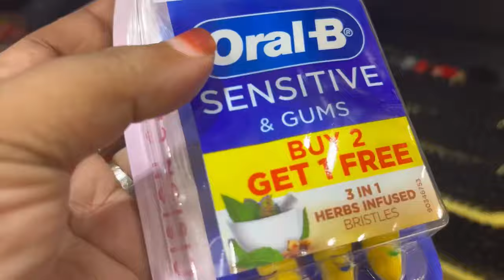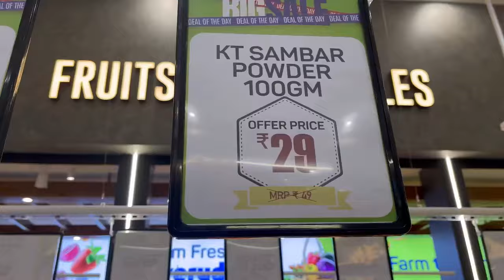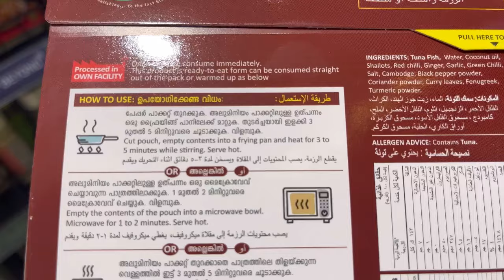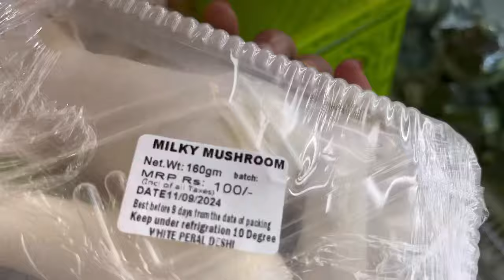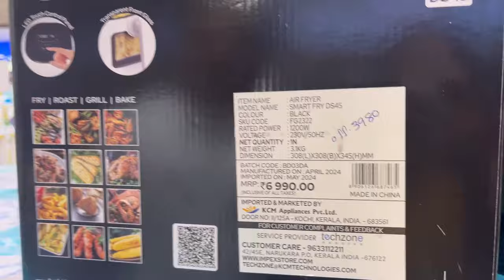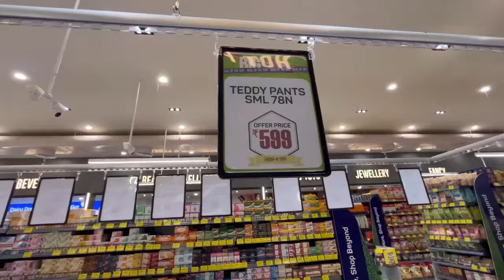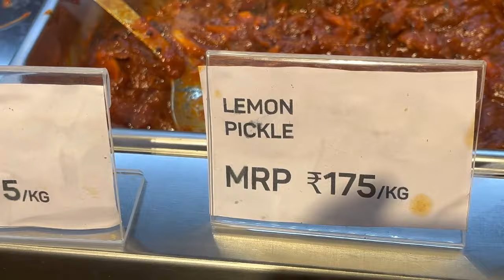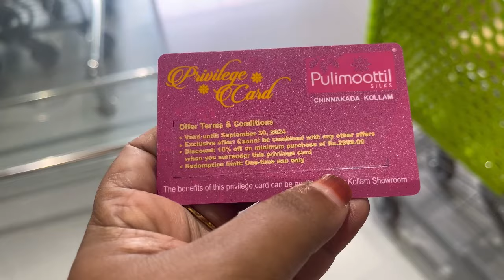Quixa Hypermarket Pallimukku Kollam new shop kidilan offersum ആയി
Watch @Nezfavlogs
An entertainment channel

Quixa hyper market pallimukku kollam adipoli offers hurry up